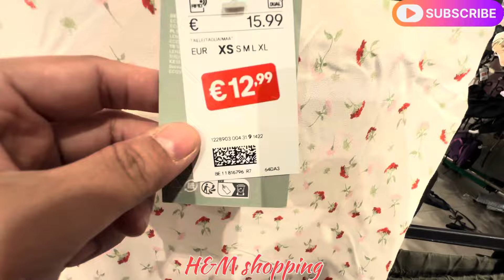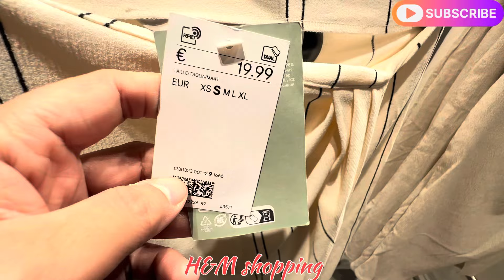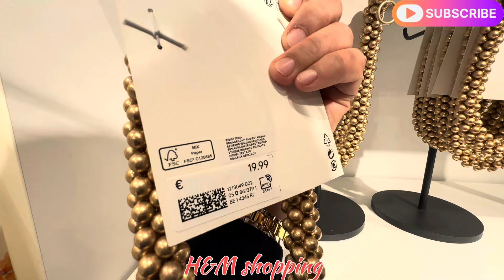H&M women’s new arrivals ||June2024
My video shows my viewers new summer clothing for women’s. Summer dress , crops etc. So do watch my video till end 💓

H&M women’s new arrivals/june 2024
H&M women’s new arrivals
H&M new reductions/2024
H&M women’s collection
Fashion and style with H&M
New arrivals in H&M
Sales in H&M
New collection ladies choice
Jewellery by H&M
H&M accessories 2024